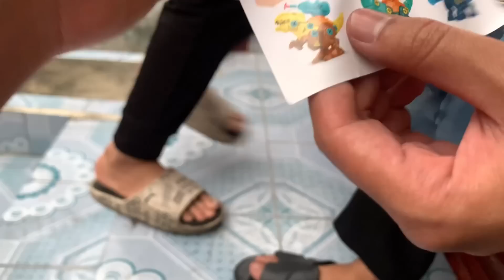Nam Ngố| Team Trẻ Trâu Và Sans Đào Thấy Trứng Khủng Long Trong Vườn Người Sói vào Đập Phá